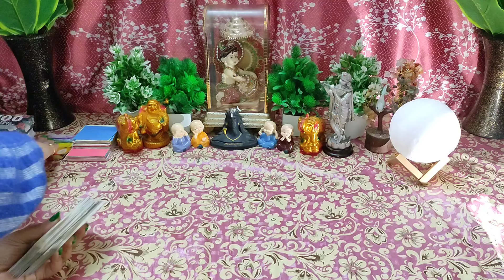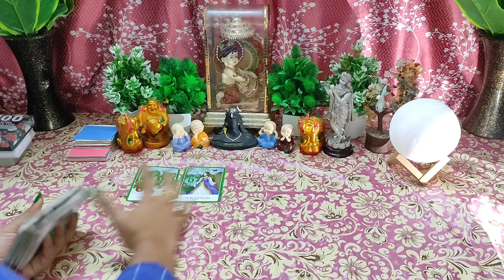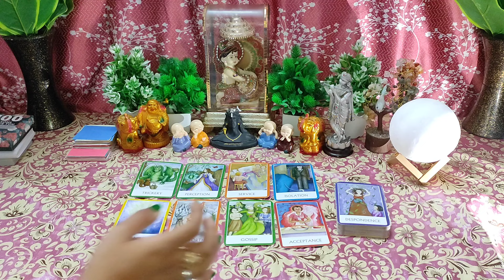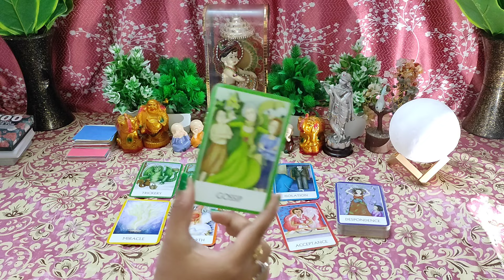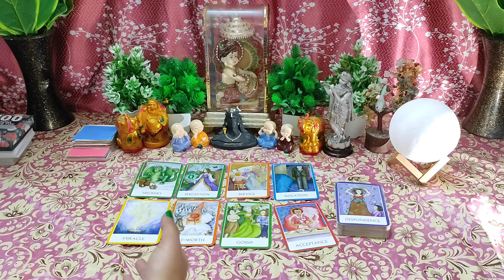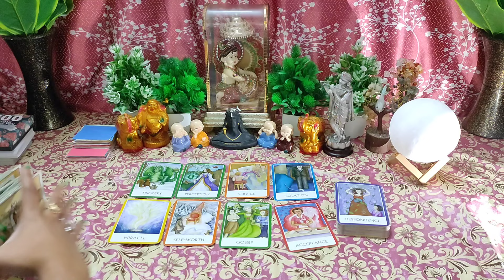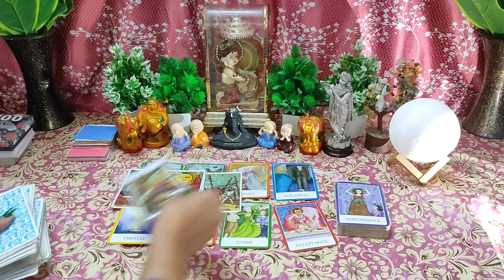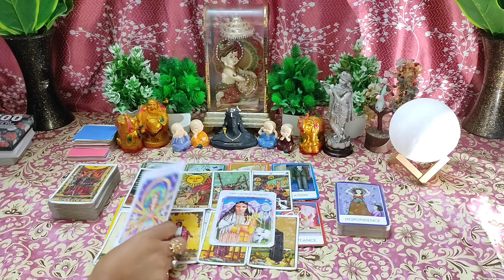🌈You Are Love And Light😍Current Feelings Timeless Hindi Tarot Reading❣️